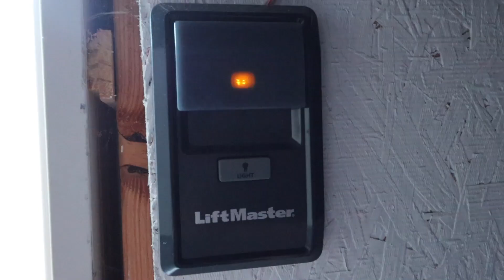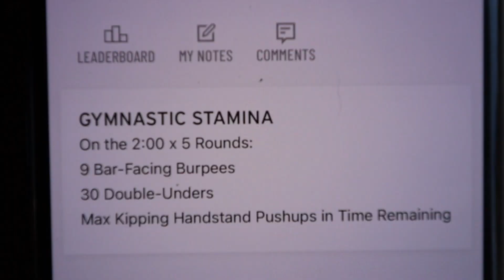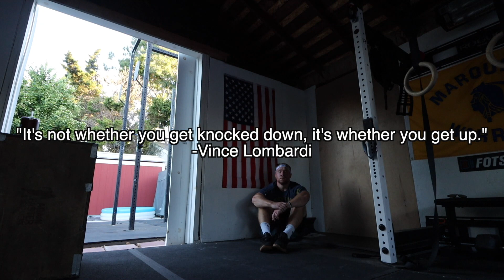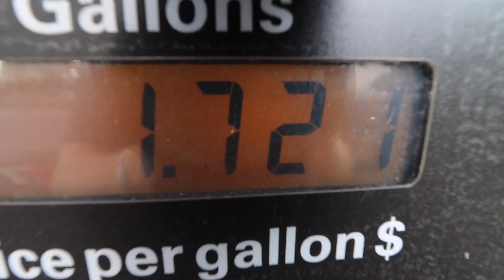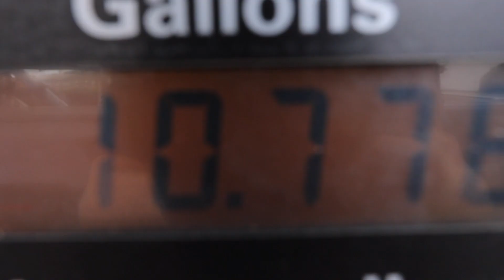QUICK TRIP TO TAHOE (Vlog #155)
Took a quick trip to Crystal Bay, Lake Tahoe to help a family friend with some new home projects. What a B-E-A-utiful Place!